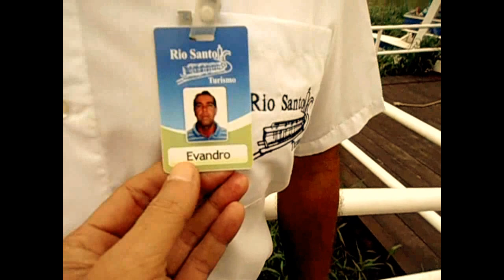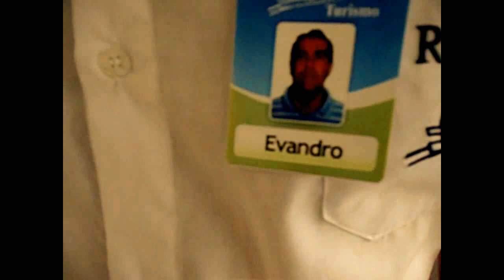PASSEIO DE BARCO MARINA RECANTO RIO PARAIBA ('RIO SANTOS TURISMO', PORTO ITAGUAÇU, APARECIDA -SP)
TREM DA ALEGRIA, DA HISTÓRIA... PASSEIO DE BARCO MARINA RECANTO RIO PARAIBA ('RIO SANTOS TURISMO', PORTO ITAGUAÇU, APARECIDA -SP). VEJA OU SALVE CINQÜENTA [50] FOTOS, VIA 'PICASA', FEITAS NO DOMINGO FELIZ, 04/NOVEMBRO/12, TIPO 'SLIDESHOW', DÊ UM CLIQUE ...VEJA OU SALVE CINQÜENTA [50] FOTOS, VIA 'PICASA', FEITAS NO DOMINGO FELIZ, 04/NOVEMBRO/12, TIPO 'NORMAL', DÊ UM CLIQUE

OU AQUI:

Iniciativa e realização do:
Radialista Rosemberg Rodrigues de Castro
Rua Capivari, 95 - Centro
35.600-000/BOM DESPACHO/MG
Data: 04 de novembro de 2012 (Domingão feliz... APARECIDA/SP)